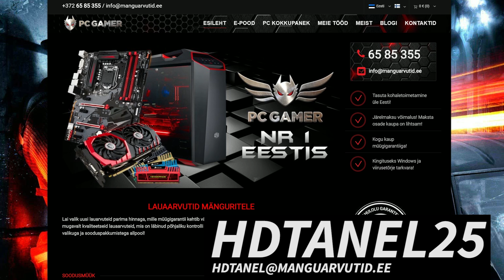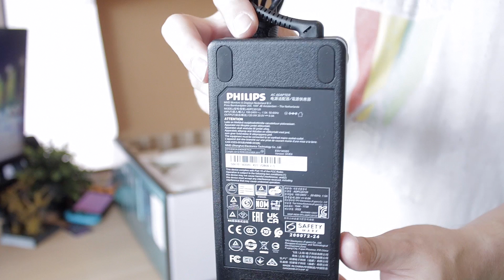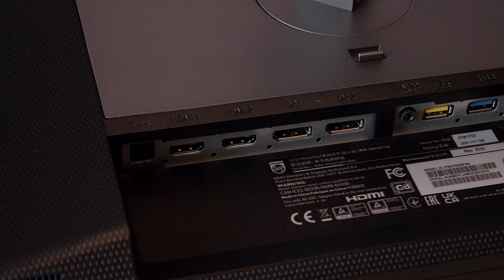Testisin Philipsi 240Hz mängurimonitori Momentum 5000!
Sain taaskord ühe Philipsi uuema seeria monitori testimiseks ja seekord 240Hz-ise eluka, päris võimas asi hea hinnaga!

Jälgige mind ka Instagramis!